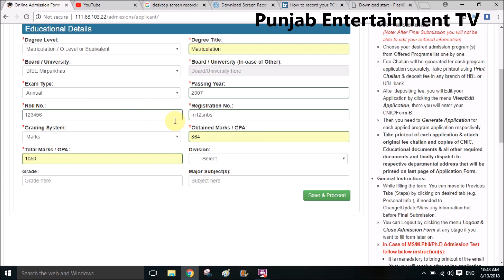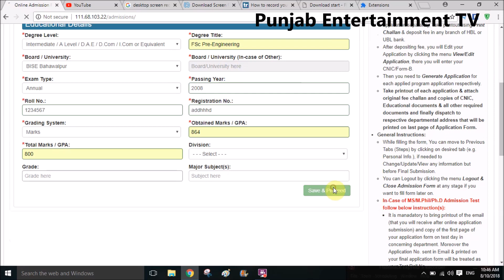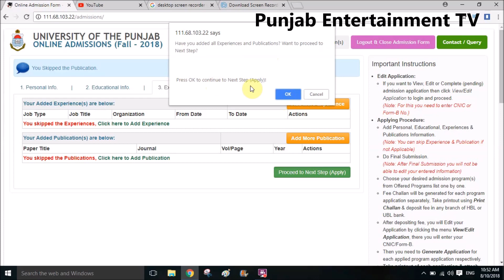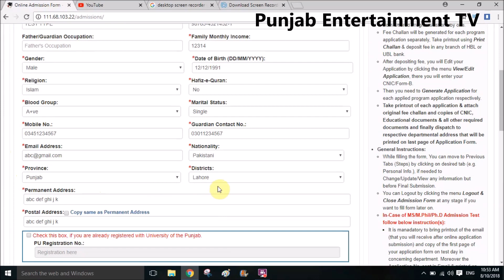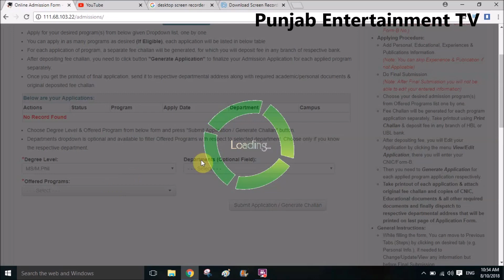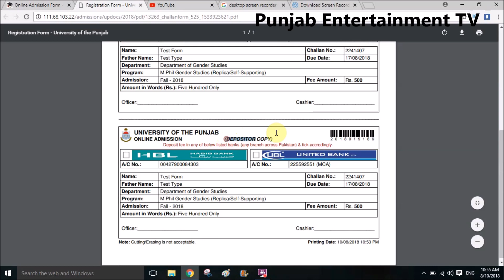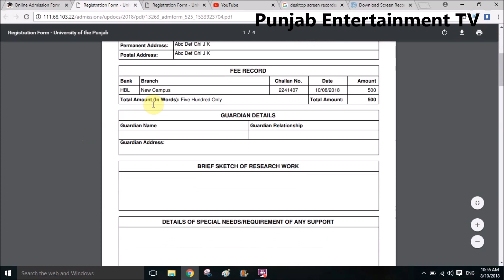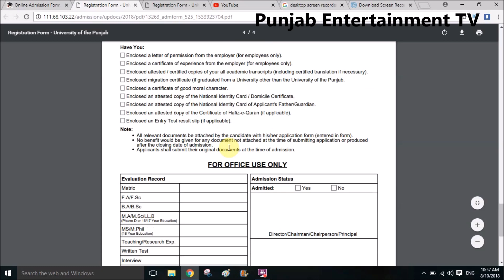How to Apply Online in Punjab University 2018 Admission Procedure